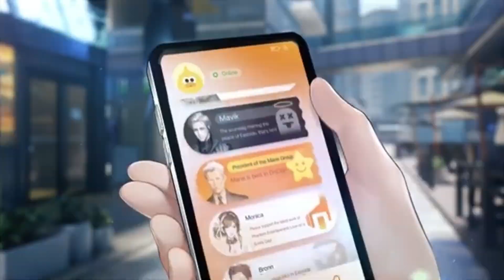(Moverse Bear) Path to Nowhere - Video Music - Perfect Vote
I not include the complete ending, just few part,
The music i use is the Fifth Avenue (after you complete the event)
forgot to add moversebear at upper right header🥲